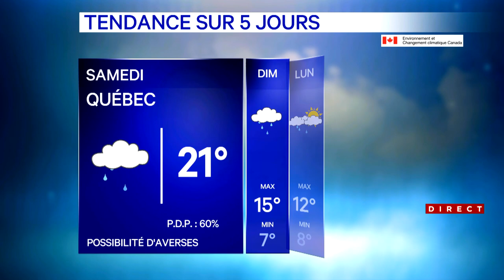Bulletin météo du 6 octobre 2023